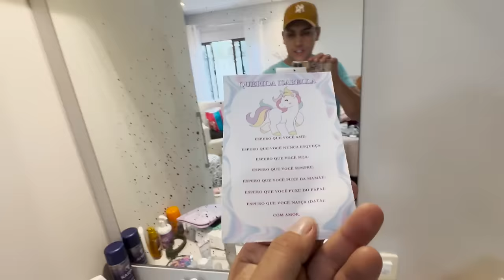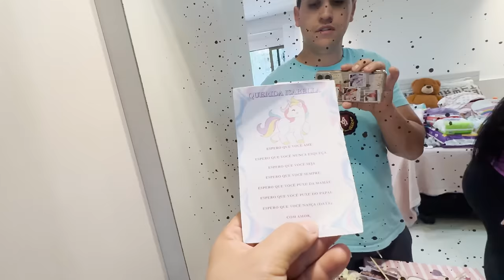COMEÇAMOS A MONTAR O QUARTO DA ISABELLA!